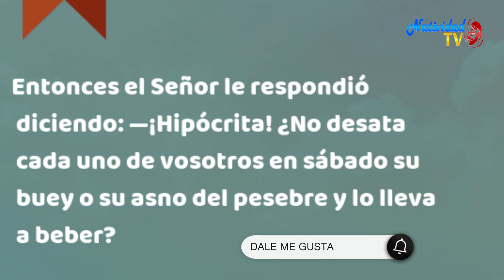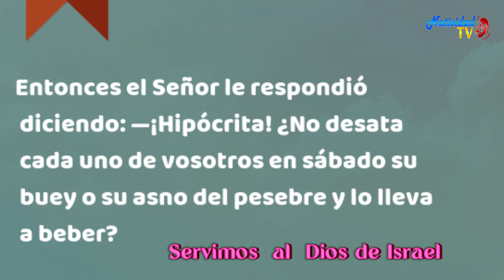EVANGELIO DE HOY | Pbro. Juan Carlos Gómez Yánez / Lunes, 30/10/2023